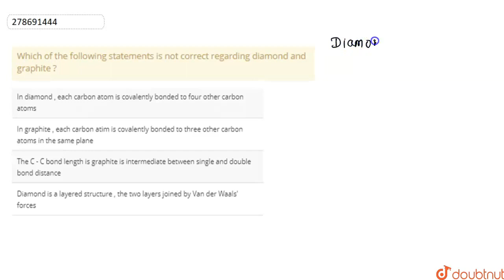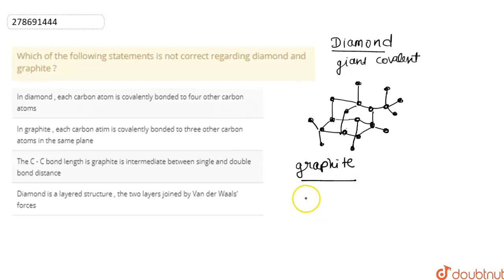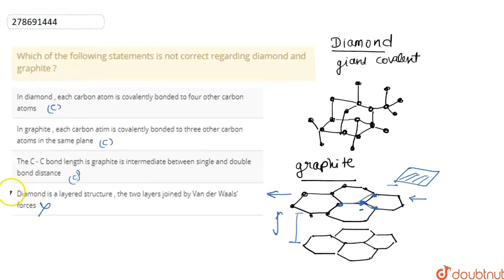Which of the following statements is not correct regarding diamond and graphite ? | CLASS 12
Which of the following statements is not correct regarding diamond and graphite ?
Class: 12
Subject: CHEMISTRY
Chapter: NTA NEET SET 66
Board:NEET

👉 Have Any Query? Ask Us.